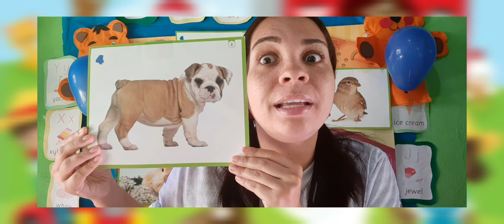PROFA NAILMA| LET'S VISIT A PET STORE?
VIDEOAULA| VOCABULÁRIO SOBRE OS ANIMAIS QUE VIVEM EM PET SHOPS
PROFA NAILMA
INGLÊS| JARDIM I | COLÉGIO DINÂMICO JÚNIOR